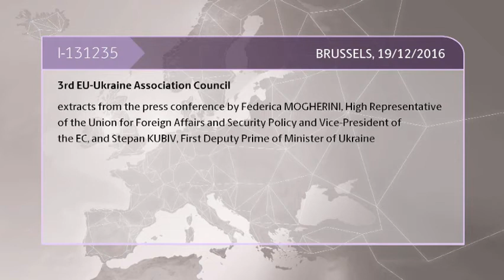EU-UKRAINE Association Council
3rd EU-Ukraine Association Council: - extracts from the press conference by Federica MOGHERINI, High Representative of the Union for Foreign Affairs and Security Policy and Vice-President of the EC, and Stepan KUBIV, First Deputy Prime of Minister